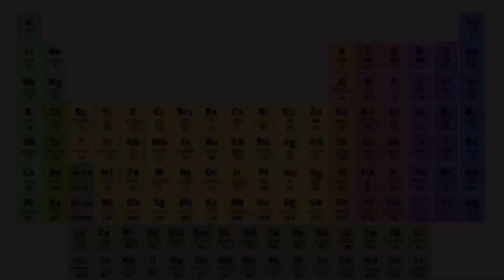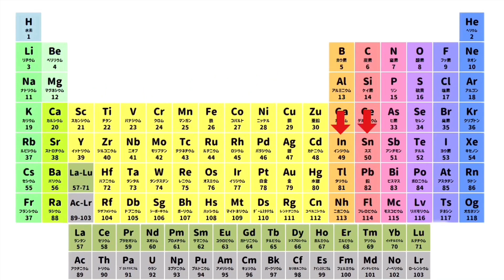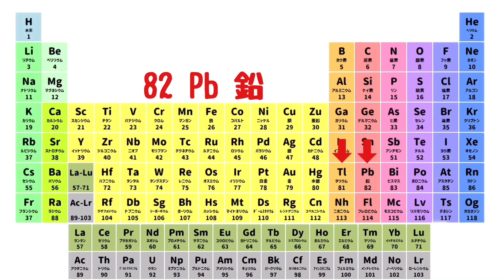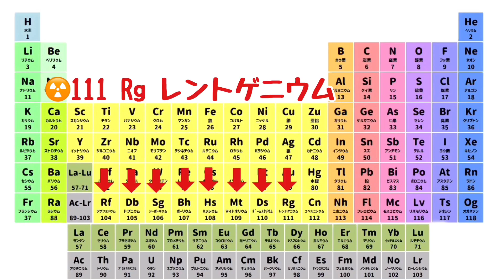【替え歌】元素記号のうた I パプリカの替え歌で覚える！(The Elements Song)-この宇宙でいま知られているすべての元素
パプリカの替え歌で、元素周期表のうたを作りました。
118 Og オガネソンまで、1曲フルコーラスでちょうどの長さでした！すべて入っています。
57-71 ランタノイド
89-103 アクチノイド
の部分は別で字幕を入れました。多少わかりやすくなって、覚えやすいとよいなと思います。

0:10    元素記号1 H 水素〜
1:09　元素記号46 パラジウム〜（2回目のAメロ あたま）
1:22    元素記号57 ランタン（ランタノイド 〜1:47まで）
2:10    元素記号87 フランシウム(Cメロ あたま）
2:14    元素記号89 アクチニウム(アクチノイド 〜2:49まで）

ピアノ伴奏のガイド入り音源を使わせていただきました。